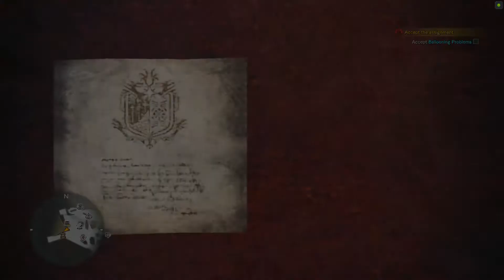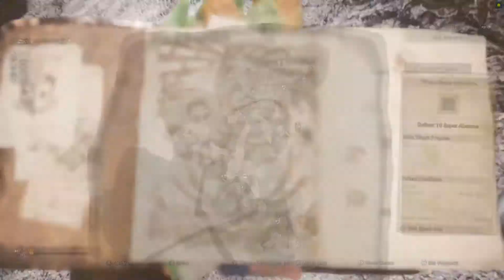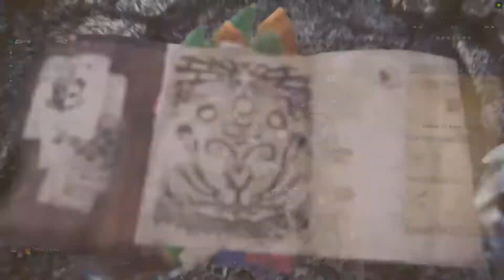Let's Play Monster Hunter World (PC) Ep32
Let's Play of Monster Hunter World on Steam.
Players: Zyphreium.
Rating: T: Blood, Mild Language, Use of Alcohol, Violence